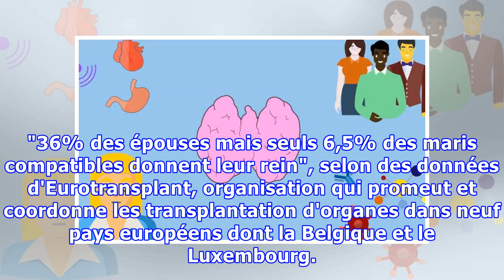Don de rein entre conjoints: au sein du couple, les femmes donnent cinq à six fois plus souvent que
Don de rein entre conjoints: au sein du couple, les femmes donnent cinq à six fois plus souvent que les hommes
SANTÉ - Les femmes sont bien plus généreuses que les hommes en matière de greffes de rein entre conjoints. Selon des organisations internationales pour la santé rénale, elles donnent cet organe cinq à six fois plus souvent qu'eux. Un point intéressant de relever en cette journée mondiale du rein, cé...